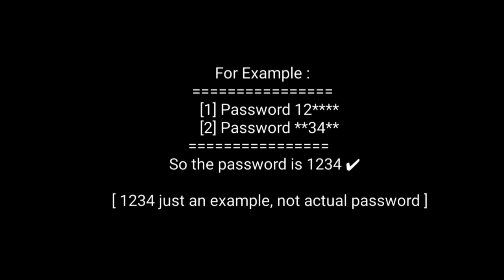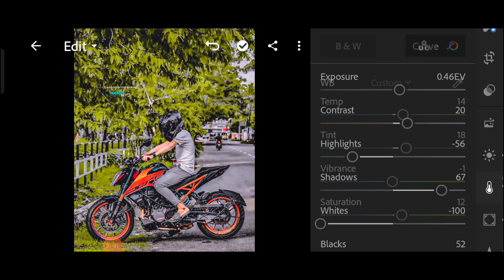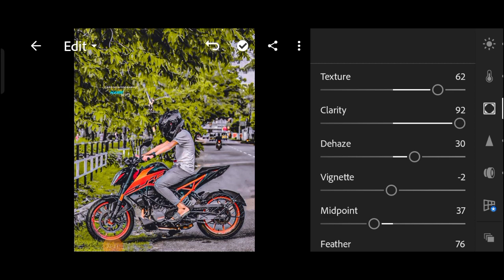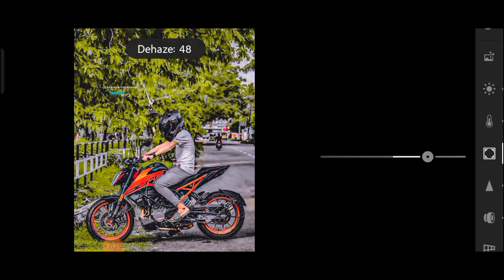Bikers premium preset download free!! bike photo editing!! specially bikers..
𝟏] 𝐏𝐚𝐬𝐬𝐰𝐨𝐫𝐝: 𝟏𝟐**

KEYWORDS 🔎

Bikers premium preset download,
Riders preset download,
Bike preset,
Free preset,
photo editing,